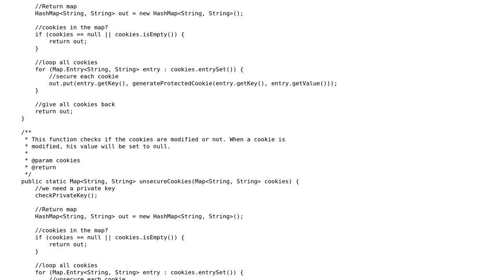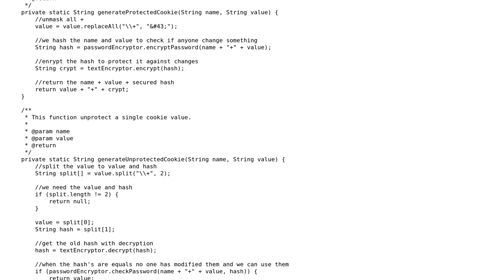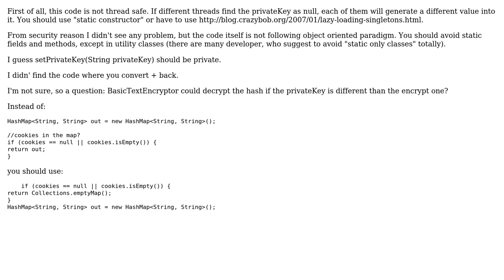Java secured cookie - security issues?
With thanks & praise to God, and with thanks to the many people who have made this project possible! | Content (except music & images) licensed under CC BY-SA | Music | Images & others | With thanks to user Vogel612 user Roba user mhmxs and the Stack Exchange Network Trademarks are property of their respective owners. You are responsible for your own actions.